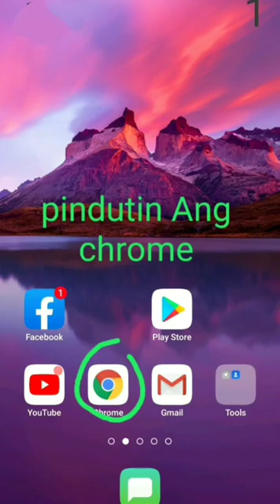How to create a Gmail account ? ( Tagalog)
How to create a Gmail account using your Android phone, step by step ( Tagalog)